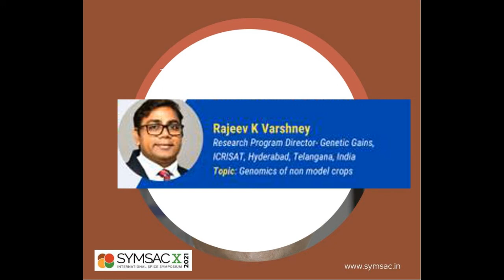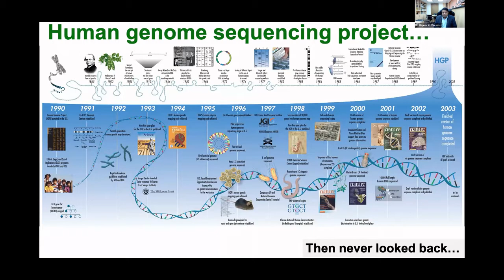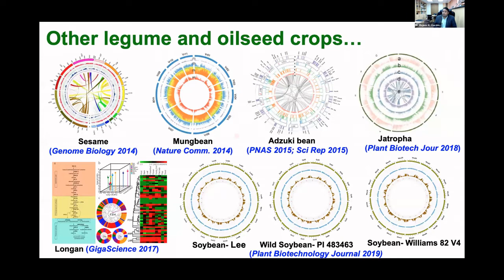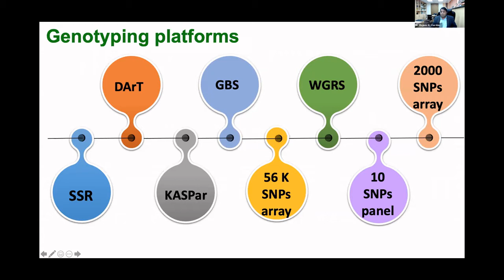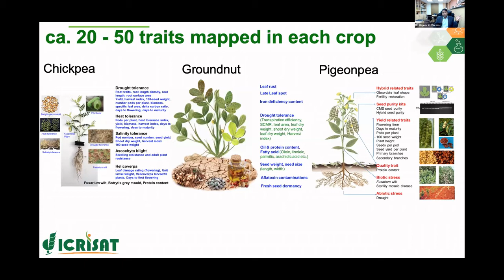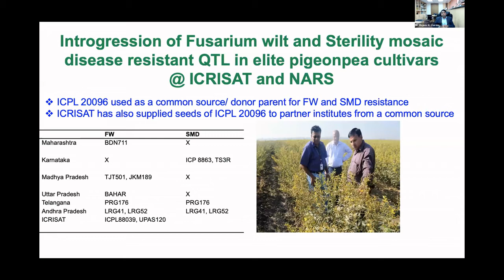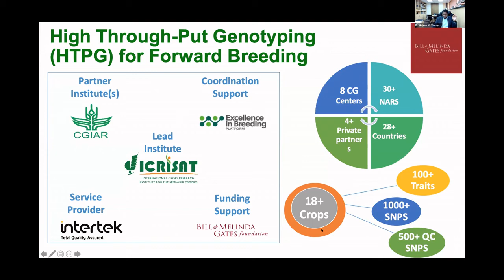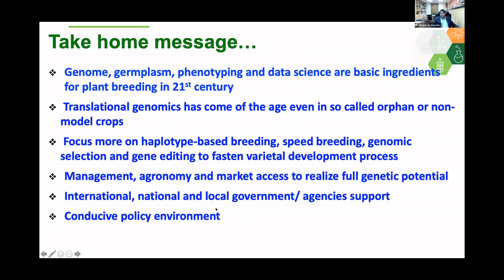Genomics of non-model crops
Rajeev K. Varshney of International Crops Research Institute for the Semi-Arid Tropics, Hyderabad, India speaks about the genomic approaches to be emplyed for non-model crops including spices.